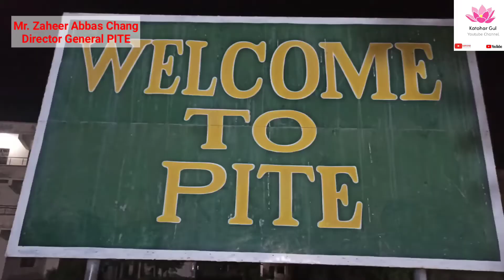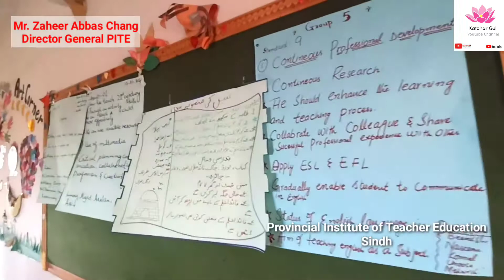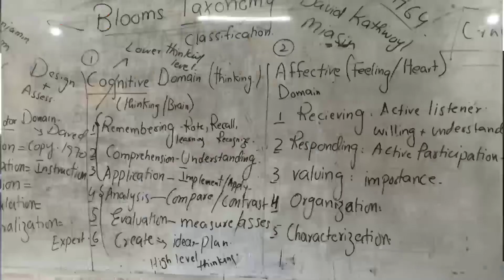Provincial Institute of Teacher Education Sindh|Introduction|Programs|Importance|Zaheer Abbas Chang